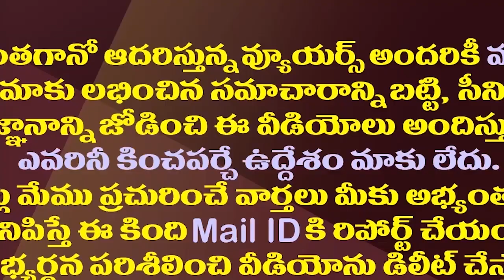జగన్ ఇలాంటి వాళ్ళకి పదవి ఇస్తే జరిగేది ఇదే| Yarlagadda Lakshmi Prasad Announces His Resignation